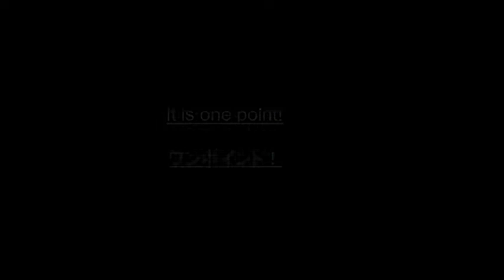おりがみ 鶴のポチ袋（petit envelope） 音声解説付き・English sentence・ origami 難易度★★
おりがみ 鶴のポチ袋（petit envelope） 音声解説付き・English sentence・ origami

少し遅いめのupになってしまいました。
ちょっとしたお礼を渡すときにいかがですか？

I use a translation site. I'm sorry If you can not understand.

 paper box

折り紙1枚でできる「ふた付きの箱」
"The box with a lid" made in one sheet of origami

【関連キーワード】たとう折り,ぽち袋, paper box,箱,ボックス、キャンディーボックス、プレゼント、クリスマス Origami (Hobby), Origami Cranes
how to make, box, box from paper, paper works, Origami, How-to (Website Category)
折り紙 折り方 キャラクター ディズニー折り紙 折り方 金魚折り紙 折り方 季節折り紙 折り方 基本折り紙 折り方 恐竜折り紙 折り方 着物折り紙 折り方 マジックボール折り紙 折り方 まとめ折り紙 折り方 鞠折り紙 折り方 マイメロ折り紙 折り方 マリオ折り紙 折り方 祭り折り紙 折り方 マイク折り紙 折り方 立体折り紙 折り方 リボン折り紙 折り方 竜折り紙 折り方 龍 リアル折り紙 折り方 立体 花
箱　ボックス　八角箱　六角箱　東大　京大　サークルgunoie入れ物

Saint Valentin, Origami de Noël, Christmas Origami, origami boite, boite origami, boite en origami, origami box,